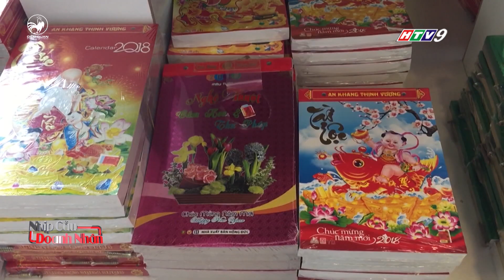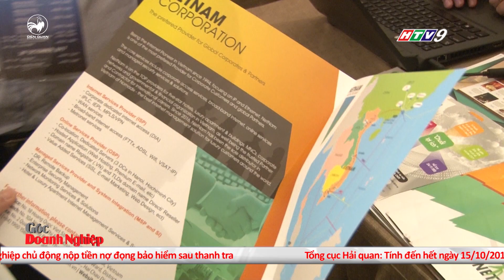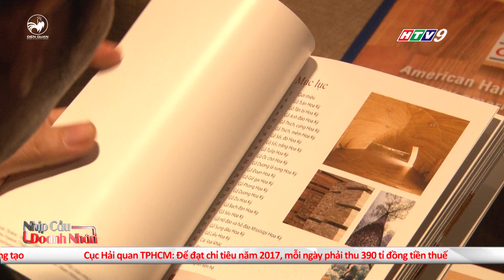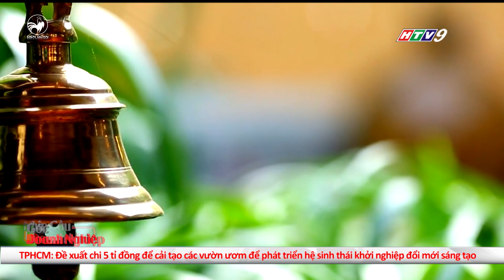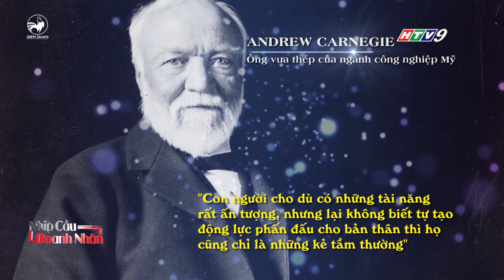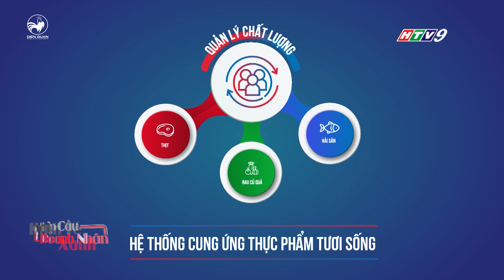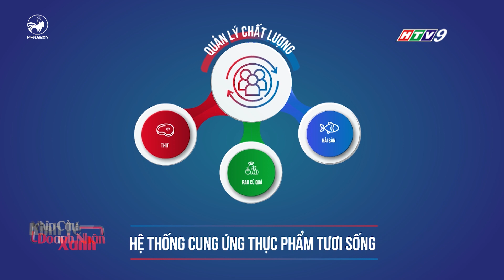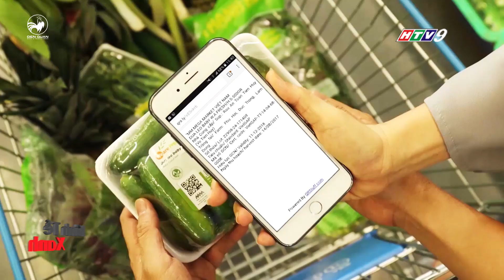Nhịp cầu doanh nhân 27/10/2017